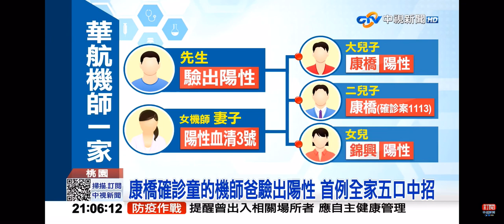2021-04-29中視2100即時新聞現場-康橋確診童的機師爸驗出陽性 首例全家五口中招